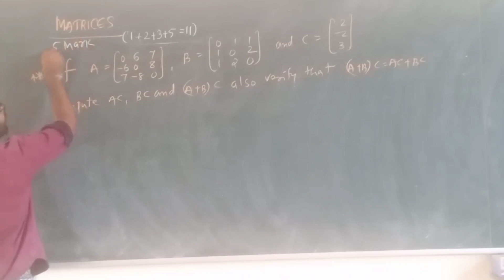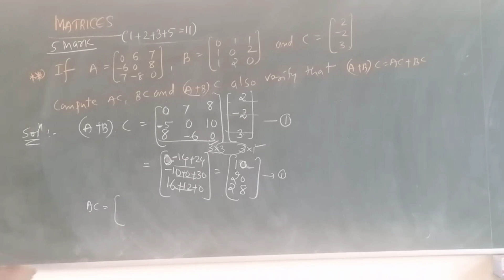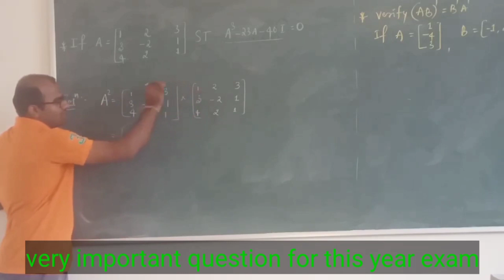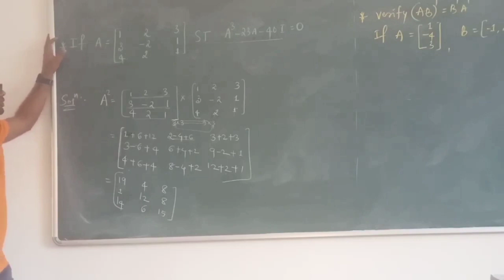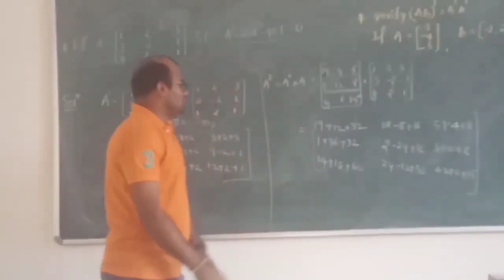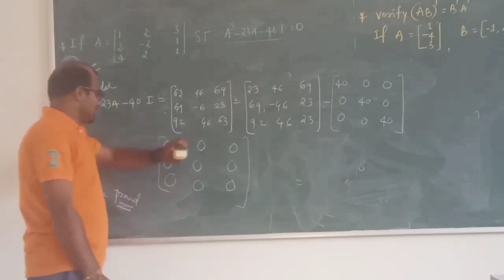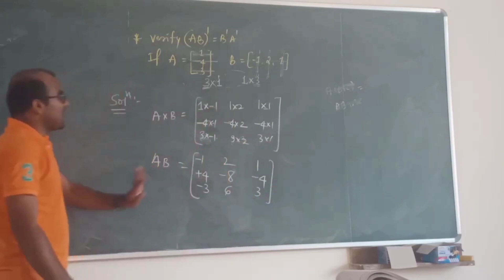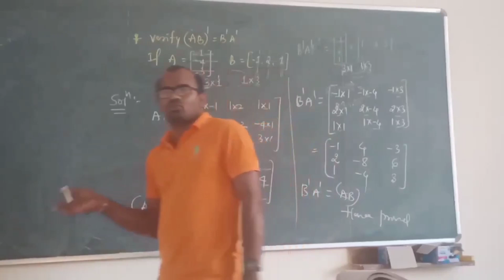Matrices|| Class 12|| Important 5 marks Questions FIXED For March 2023